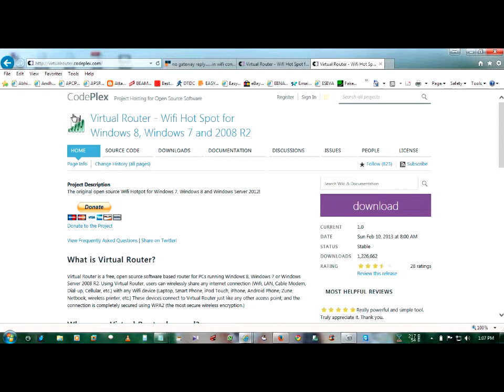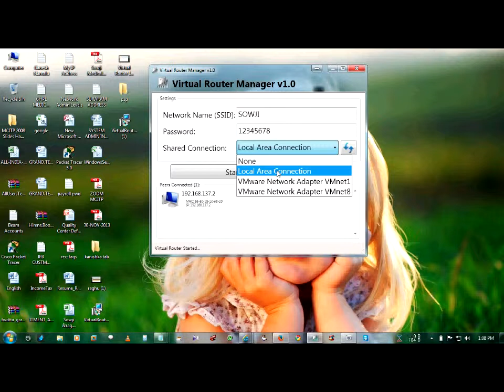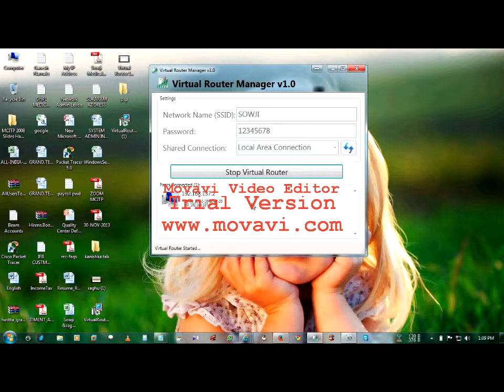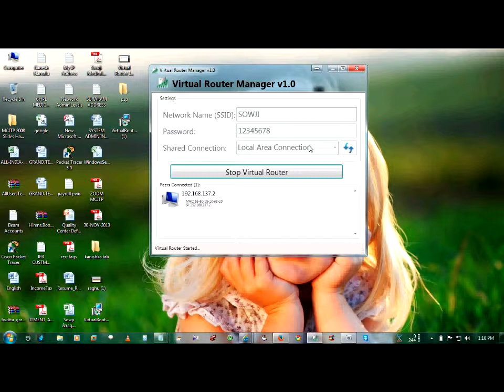Virtual Router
For  obtaining  IP Address Error Troubleshoot got this link...